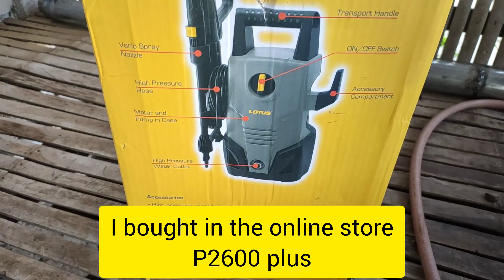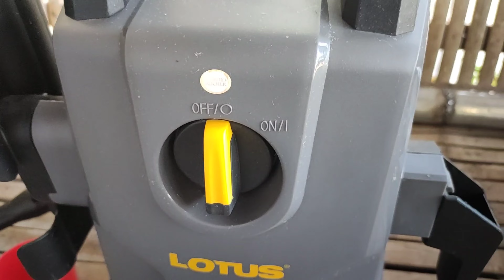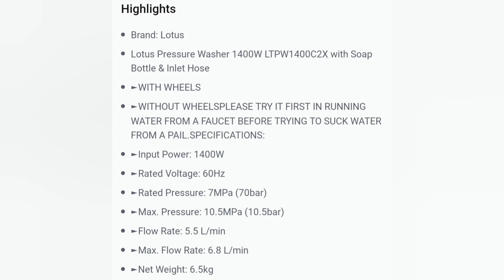Portable power spray (Lotus) review (76)